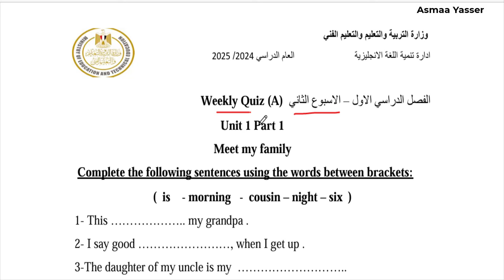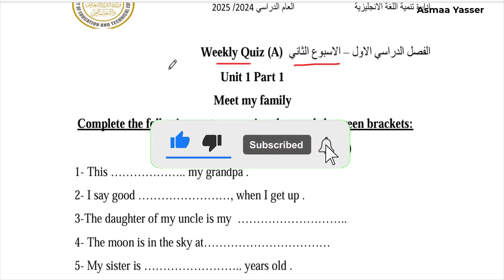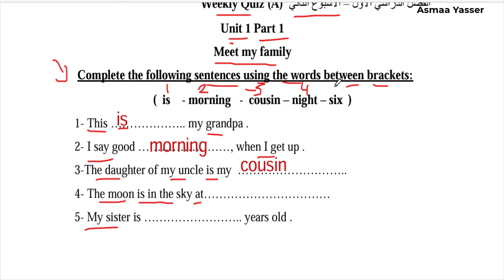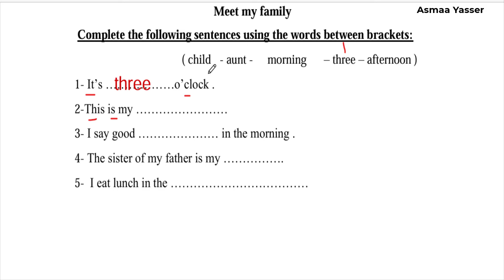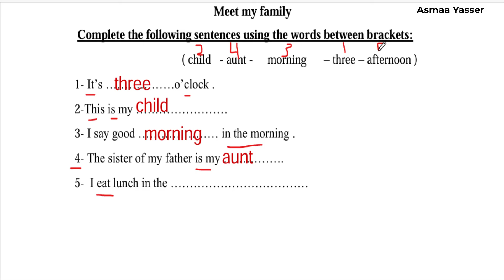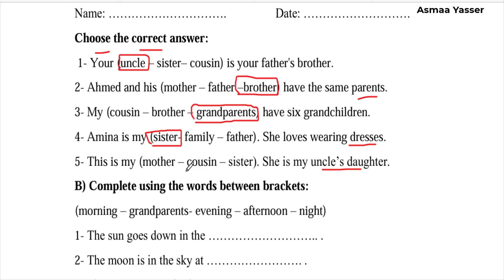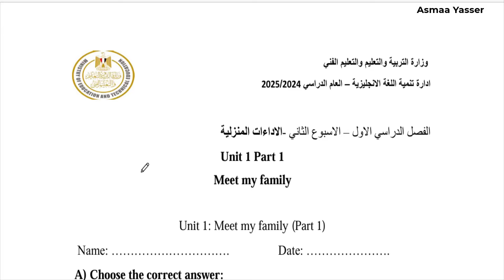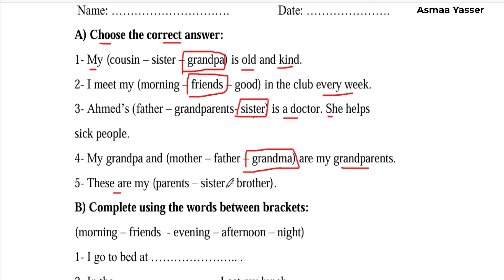حل التقييم الاسبوعي الاسبوع الثاني الاداءات المنزليه والصفيه انجليزي تانيه ابتدائي ترم اول 2025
حل نماذج الوزارة التقييم الاسبوعي الاسبوع الثاني انجليزي للصف الثاني الترم الاول 2024/2025
لتحميل التقيمات
حل التقييم الاسبوعي الوحده الاولي انجليزي الصف الثاني منهج جديد ترم اول 2025
حل تقييم الاسبوع الثاني  الوحده الاولي انجليزي الصف الثاني ترم اول منهج جديد 2025
حل التقييم الاسبوعي الاسبوع الاولي انجليزي الصف الثاني منهج جديد ترم اول 2025
حل نماذج الوزارة التقييم الاسبوعي (الاداءات الصفية) تانيه  ابتدائي انجليزي 2025 الترم الاول الاسبوع الثاني حل نماذج الوزارة التقييم الاسبوعي انجليزي للصف الثاني الابتدائي حل التقييم الاسبوعي على الاسبوع الثاني انجليزي الثاني الابتدائي الترم الاول 2025 نماذج الوزارة
حل نماذج الوزارة التقييم الاسبوعي انجليزي حل نماذج الوزارة التقييم الاسبوعي انجليزي تانيه ابتدائي
حل التقييم الاسبوعي انجليزي الصف  الثاني الابتدائي
التقييم الاسبوعي انجليزي تانيه ابتدائي
حل التقييم الاسبوعي على الاسبوع الثاني انجليزي تانيه ابتدائي
حل التقييم الاسبوعي على الاسبوع الثاني شهر اكتوبر انجلزي تانيه ابتدائي  الترم الاول 2025 نماذج الوزارة
حل التقييم الاسبوعي على الاسبوع الثاني انجليزي تانيه ابتدائي الترم الاول 2025 نماذج الوزارة
حل التقييم الاسبوعي انجليزي تانيه ابتدائي
حل التقييم الاسبوعي على الاسبوع الثاني  شهر اكتوبر انجليزي تانيه ابتدائي الترم الاول 2025 نماذج الوزارة
شرح وحل كتاب المعاصر انجليزي للصف الثاني الابتدائي